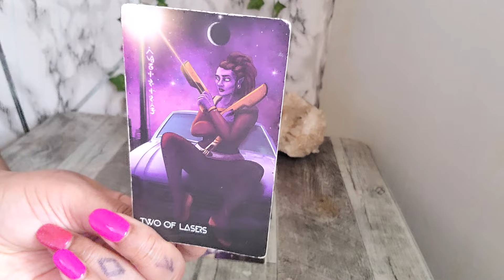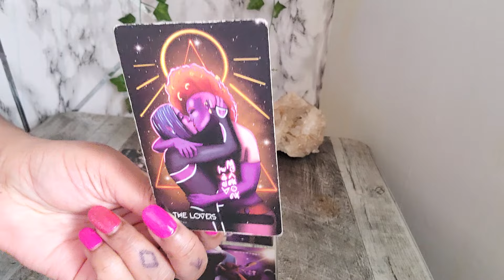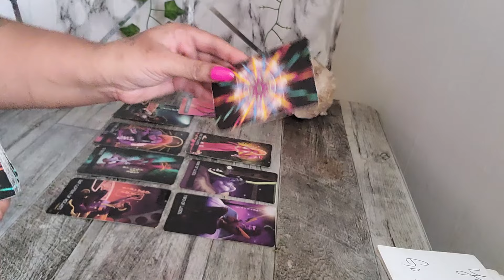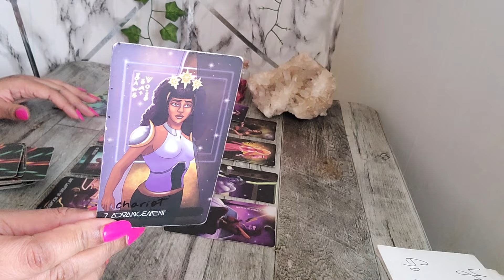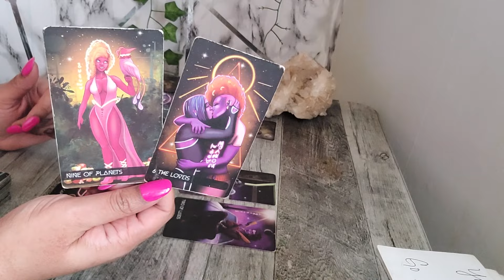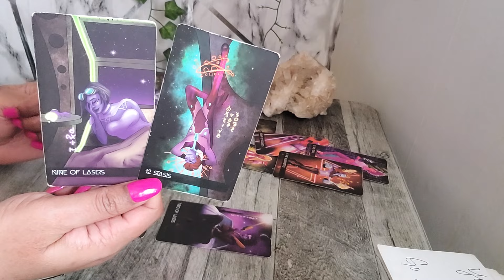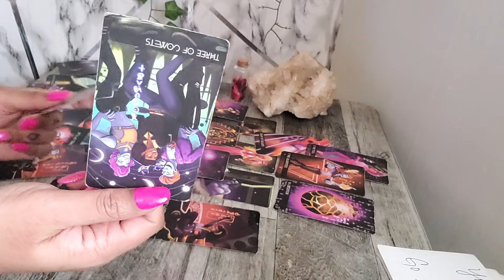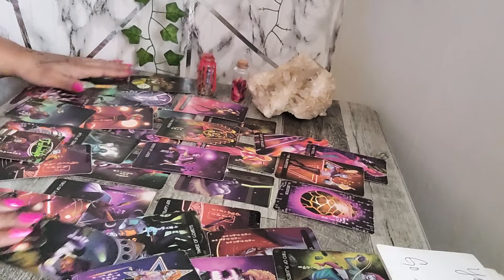AIR - YOUR ESTRANGED HUSBAND WIFEY..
🧸 About Me:

♍️ Virgo Sun

🗝️ I.N.F.P